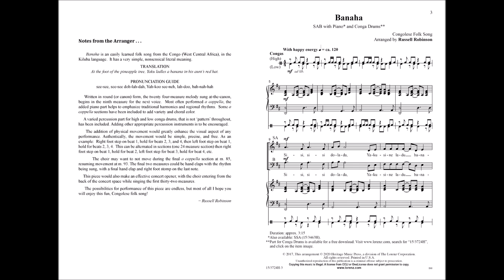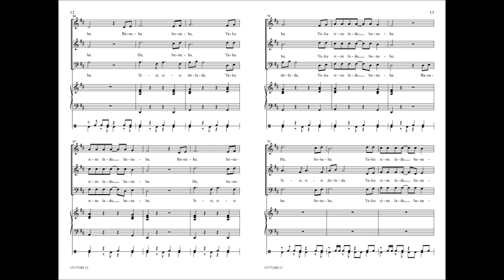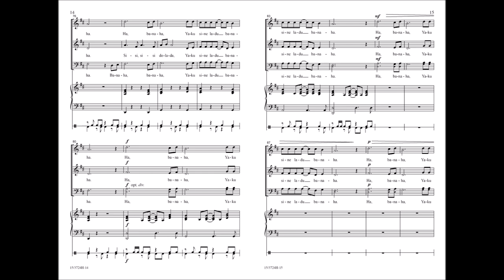Banaha (SAB) - Russell Robinson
15/3724H - Full of rhythmic fun and regional flavor, this quickly learned folk song from West Central Africa has been reimagined for SAB choirs and will brighten any concert set. Written in the form of a round, all three vocal parts are within an octave range. Performance and staging options, as well as suggestions for adding movement, are included.